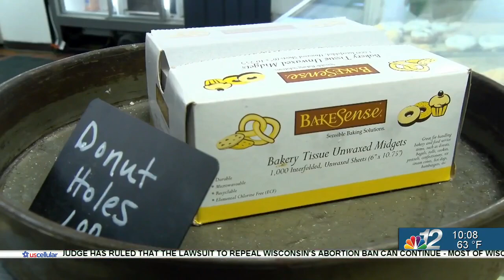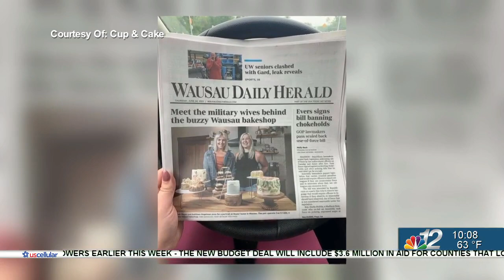Kreger's Bakery new owners continues to see success in Wausau